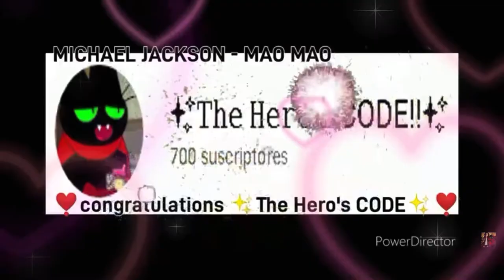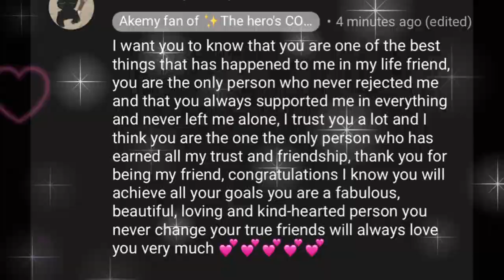Thank you for 700 subscribers/Thank you so much for the support my friend 🤗✨💕 (reupload)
Thank hon 🤗✨💕